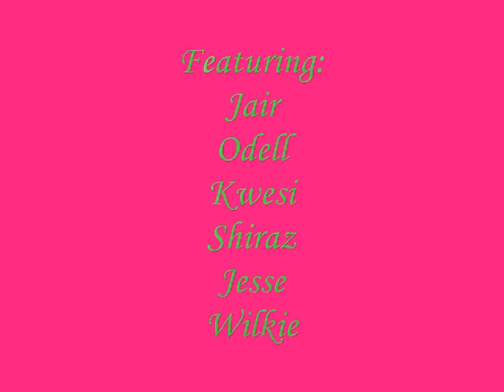IRS Video:Betty Crocker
Just an montage of me and my friends!